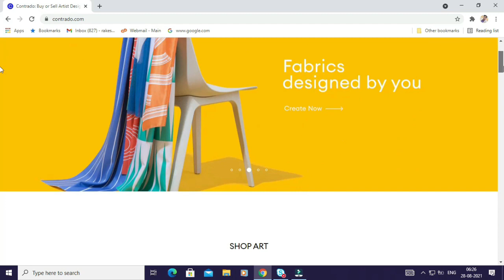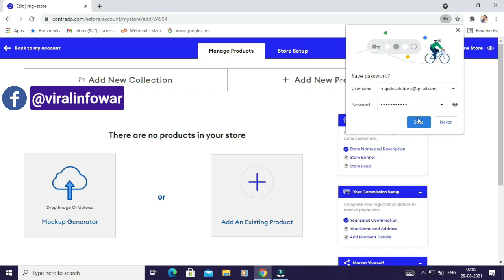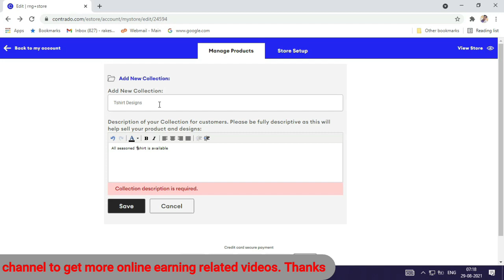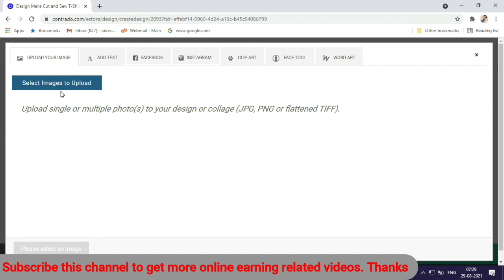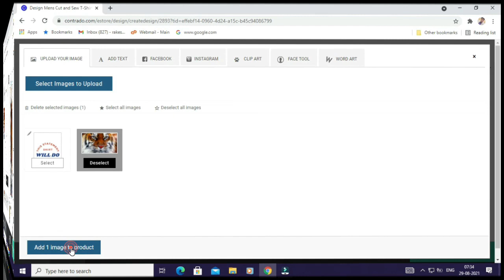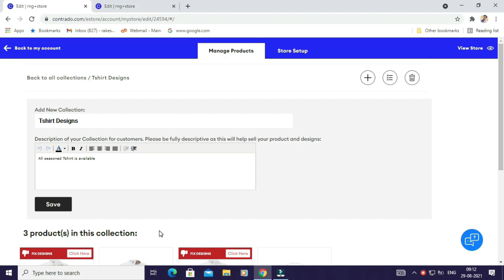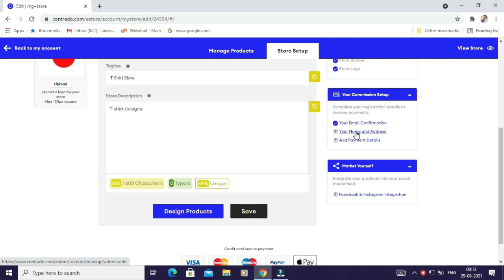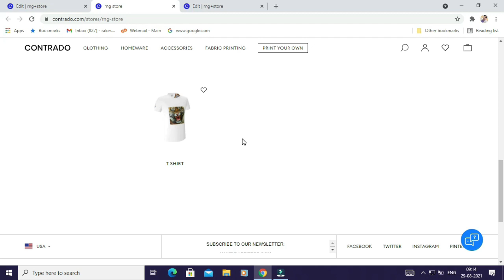How to create account on Contrado | design product on Contrado |upload design on contrado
In this video you will learn about how to create account on Contrado,  design product on Contrado abd upload design on contrado.

 If you want do business without investment, earn money online or work from home then this is right channel for you.